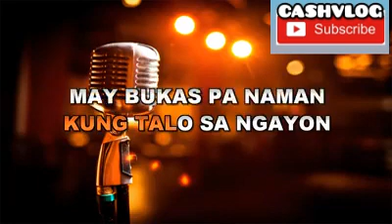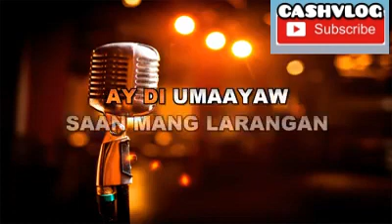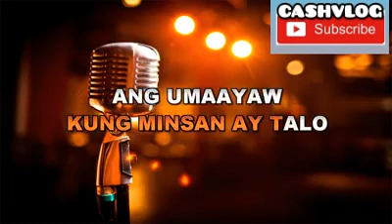KARAOKE. Ang UMAAYAW AY NAGWAWAGI by Freddie Aguilar